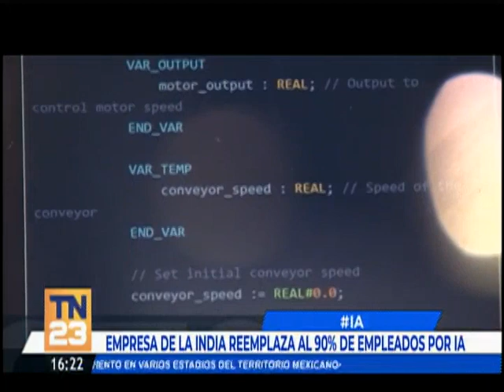Empresa de la India reemplaza al 90% de empleados por IA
Los humanos fueron reemplazados. Director Ejecutivo aseguró que la decisión fue difícil pero necesaria. La herramienta digital mejoró drásticamente las respuestas iniciales de los clientes y el tiempo de resolución de sus consultas.